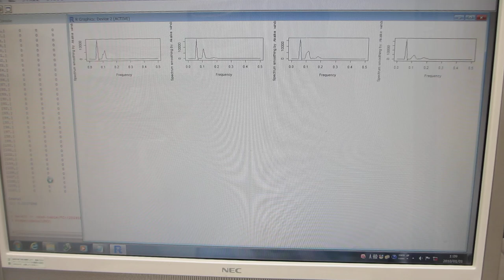超音波の音圧データ解析：自己相関・バイスペクトル――「R」フリーな統計処理言語かつ環境――（超音波システム研究所）